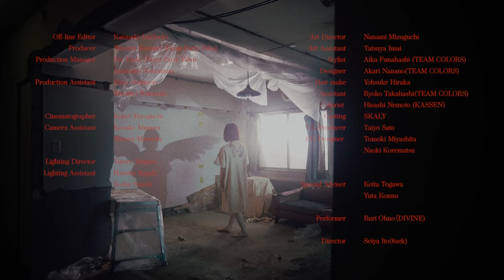Tielle - BLESSLESS | Official Music Video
2022年6月24日(金)リリースのデジタルシングル『BLESSLESS』Official Music Video。
※2022年6月30日(木)よりNETFLIXにて全世界同時配信スタートのシリーズアニメ「BASTARD!!―暗黒の破壊神―」EDテーマ。

『BLESSLESS』
作詞・作曲・編曲：The Hideout Studios / TIELLE

Guitar Solo：SYU(from GALNERYUS)

Off-line Editor：Katsuaki Isii(8sek)
Producer：Tatsuya Kuwano (Pizza Party Film)
Production Manager：Kio Endo (Pizza Party Film)
Production Manager：Nonomura Janmaiko
Production Assistant：Mina Sugimori
Production Assistant：Shouhei Watanuki
Cinematographer：Kohei Mizoguchi
Camera Assistant：Kosuke Mimura
Camera Assistant： Wataru Matsuda
Lighting Director：Yutaro Meguro
Lighting Assistant：Haruka Itagaki
Lighting Assistant：Kodai Sanshi
Art Director：Nanami Mizuguchi
Art Assistant：Tatsuya Imai
Stylist：Aika Funahashi (TEAM  COLORS)
Designer：Akari Nanano(TEAM  COLORS)
Hair make：Yohsuke Hiraka
Assistant：Ryoko Takahashi(TEAM  COLORS)
Colorist : Hisashi Nemoto (KASSEN)
Casting : SKALY
CG Producer : Taiyo Sato
CG Designer : Tomoki  Miyashita
CG Designer : Naoki Korematsu

Special Adviser：Keita Togawa
Special Adviser：Yuta Konno

Performer：Ruri Ohno（DIVINE)

Director : Seiya Ito (8sek)

Lyric

Feeding off the enemies
Hating me to sleep
Are you dreaming of love

Dedicate my life to sin
If no one could forgive
Dreaming of love

価値に囚われてく
人の視線が手の欲に変わる
(It doesn’t make much sense at all)
There was never consequence for life
生まれては死を繰り返してゆく

地獄と天の間に人間を
混ぜ込むLoveと目に見えないHate

Truth behind the lies
みたいな愛はいらない
But I know
It’s so easy to get lost here

No no one is invincible
and you can tell yourself you are
until you die

Go and say that your invincible
You can tell yourself you are
Yeah you can tell yourself you are

No one ever cared enough to see
what they don’t believe
Instead we learn to cheat
what we could be

If nothing ever makes much sense
見えて見えなくなる現象
If heaven is a place on the earth
I know I don’t belong

until you die

Until you die

Feeding of my enemies killing me to sleep
Am I dreaming of love

until you die